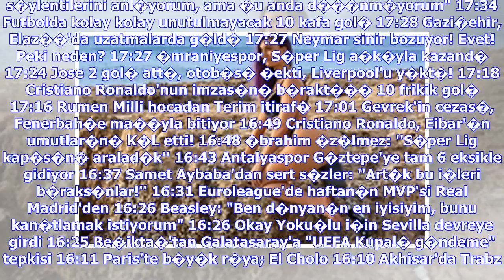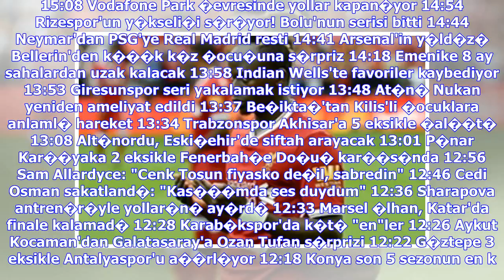Son Dakika Haberleri | �ngiltere'den Talisca'ya talip! 30 milyon euro... - Son dakika Be�ikta� ha...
Son Dakika Haberleri | �ngiltere'den Talisca'ya talip! 30 milyon euro... - Son dakika Be�ikta� haberleri

��te Aykut Kocaman i�in FAT�H TER�M'li o iddia! "Yine olsa BE��KTA� ma��ndaki gibi yapar�m" "Ma�tan �nce �s�n�rken �hlas ve Fatiha okurum" Galatasaray'�n UEFA'ya kar�� 9 can simidi haz�r �ampiyonluk patlamas�; "Peki biz kazan�r m�y�z?" Klavye oklar� ile sonraki ya da �nceki habere ge�ebilirsiniz. Be�ikta�'a geldi�i g�nden beri oynad��� futbolla t�m dikkatleri �zerine �eken Anderson Talisca ile Frans�z Monaco'dan sonra �ngiltere'nin Wolverhampton Wanderers kul�b�n�n de ciddi olarak ilgilendi�i id...